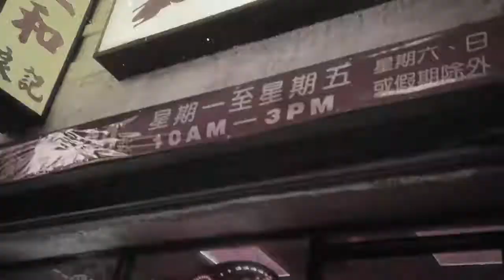Rich The Kid x Kendrick Lamar Type Beat - "In The Safe" | Trap Instrumental | Prod. By DRKSKY